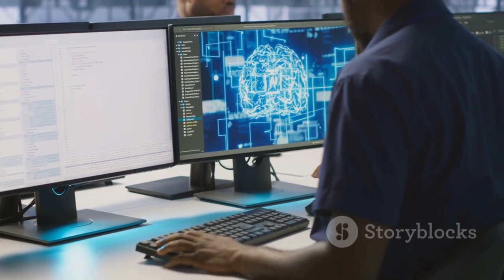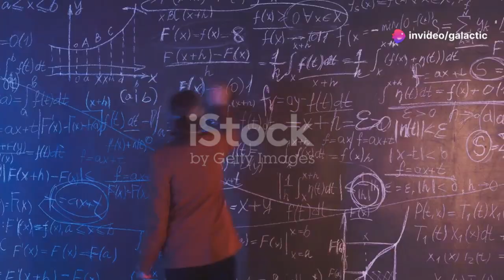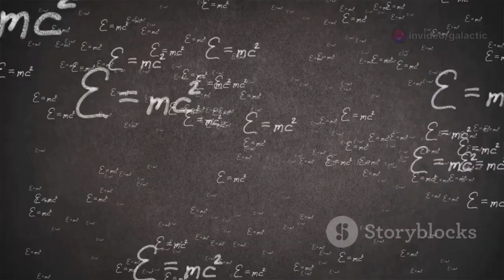Brian Cox Alarmed by CERN AI’s Terrifying Revelation About Spacetime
CERN’s revolutionary AI, Astria, has uncovered a shocking pattern within the fabric of spacetime itself. Physicist Brian Cox expresses deep concern over the discovery, hinting at reality-changing implications. The AI detected recursive structures suggesting spacetime might not be passive, but conscious. This revelation could forever alter our understanding of the universe, consciousness, and existence. Are we living inside a self-aware cosmos? Watch as science, philosophy, and mystery collide.